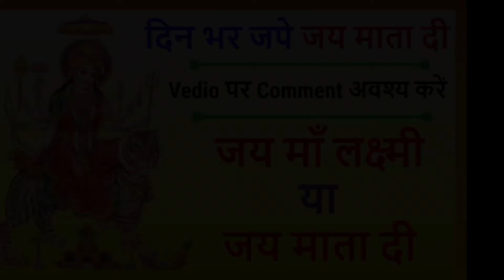बृहस्पतिवार व्रत : 3 गलतियों के कारण व्रत का पूर्ण फल नहीं मिलता | Thursday Fast | Guruvar Vrat